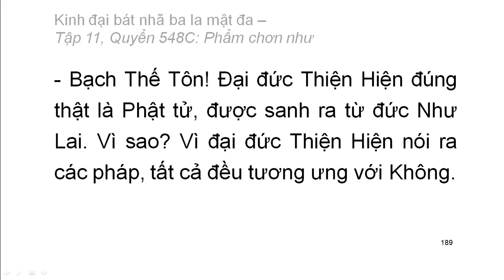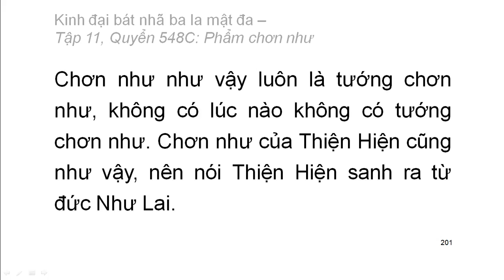Quyển .../600: Kinh đại bát nhã ba la mật đa (tiếp)